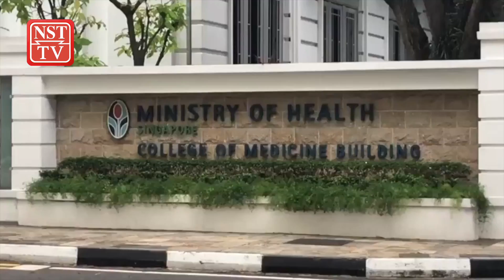PM and wife make nostalgic return to alma mater in Singapore